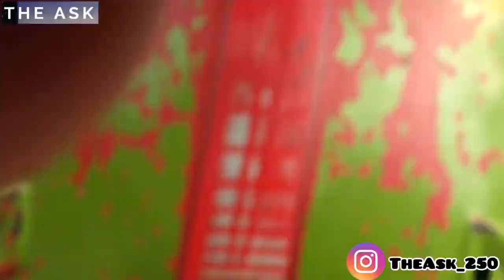Impressive Road Trip To Rich Neighborhood In Nyarutarama Kigali Rwanda | The Ask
Your support is highly appreciated, let’s grow the channel🙏🏽

BE BLESSED
THANKS♥️